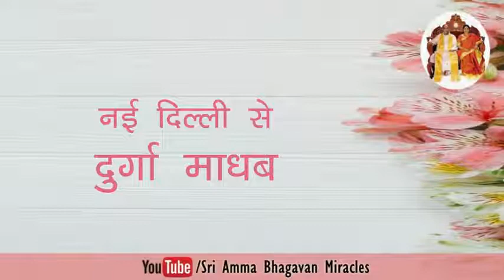श्री परमज्योती अम्मा भगवान के चमत्कार : २१९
श्री अम्मा भगवान के चमत्कार